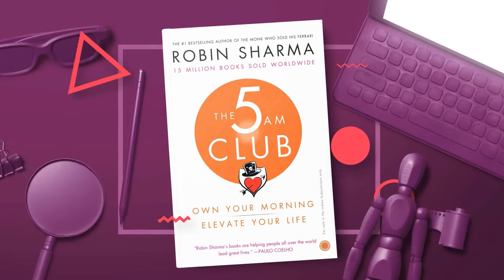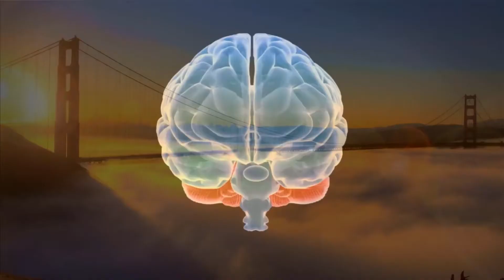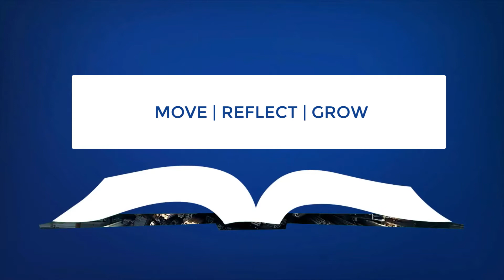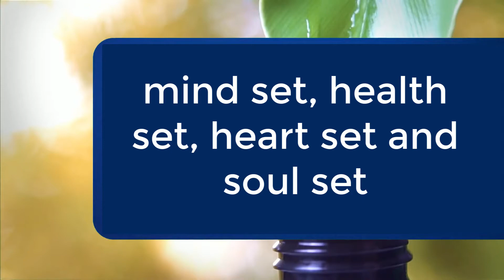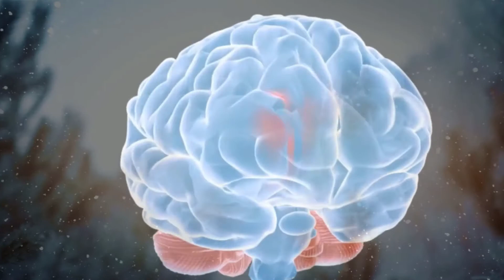Morning Habits Of Most Successful People | The 5 Am Club Book Summary| In Tamil |Tamil Geeks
Hi friends in today's video we will explore the morning habits of most successful people and why it is important to wake up early at 5 AM daily. In this video, we discuss four ideas that describe morning habits and the morning routine of successful people and how to wake up early at 5 A.M.